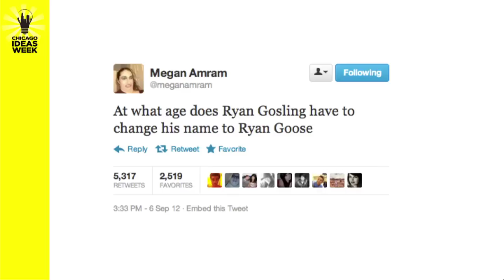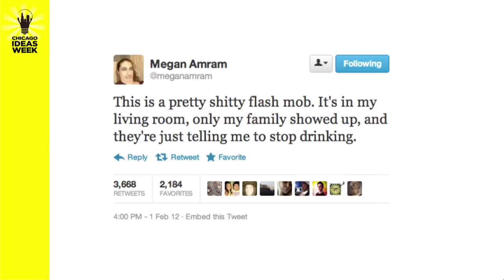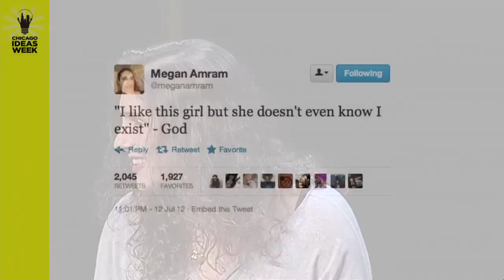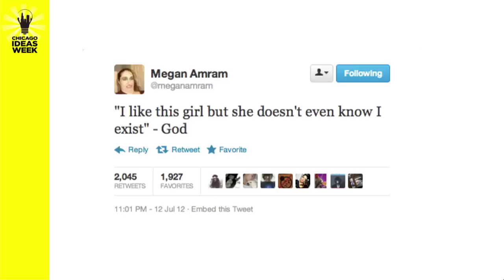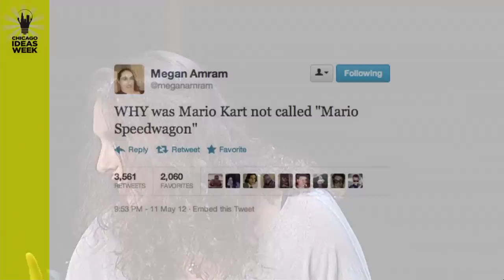Megan Amram: Comedy Crack in 140 Characters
With viral quips and brilliant one-liners, hear how Megan Amram, writer for NBC's Parks and Recreation, got her surprise start on Twitter.